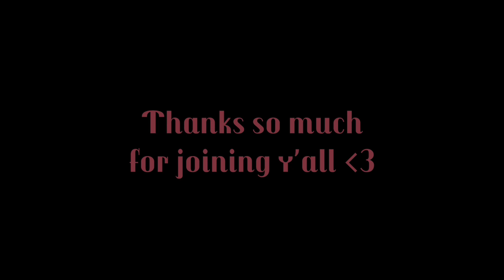Giggle MEP COMPLETED | Ft: Some of y’all’s old OC’s!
It’s finished y’all! Thank you so much for auditioning and I’m so sorry for those I couldn’t include, it would’ve taken too much storage and clutter the video :(

I had so much fun making this MEP and for those I couldn’t include, there will always be another chance I will make another MEP :)! You’re old OC’s are all so amazing! Here are the people that are in this mep:

Part 2 | @Psyxh0_XD
Part 3 | @kopaiyo
Part 4 | @Toddio_
Part 5 | @Im_The_Noob , @kopaiyo
Part 6 | @_b30
Part 7 | @Toddio_
Part 8 | @NeneAndBookVeryEpicFR
Part 9 | @h4rriiX , @zee_theweirdo
Part 10 | @j3tst4r127 , @SnizzyGaming
Part 11 | @-aerospace-
Part 12 | @Mlem_Derpyehhhhh, @NeneAndBookVeryEpicFR
Part 13 | @ouuma, @ZenoviaExpress
Part 14 | @pebble1215
Part 15 | @rezipyrope
Part 16 | @0bjectyaoii
Part 17 | @DavidnRobotyVeryEpicFR
Part 18 | @_The_Smiley_Face_
Part 19 | @Orn7093, @RedRuv_OFFICIAL200
Part 20 | @xshadowlox
Part 21 | @US3RN4M3_L0G4N
Part 22 | @ViverPost , @0bjectyaoii
Part 23 | @ALUETT-77
Part 24 | @Toddio_, @facts2679